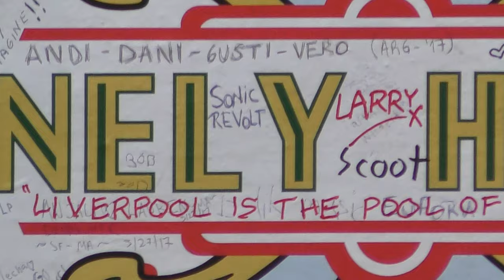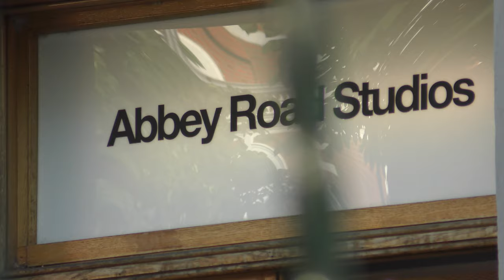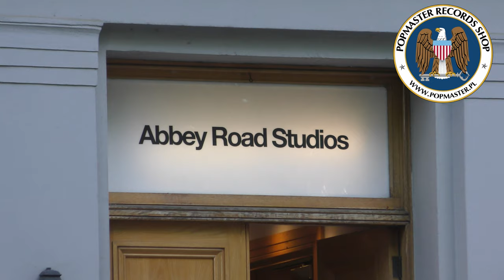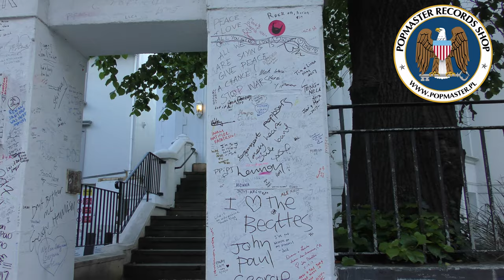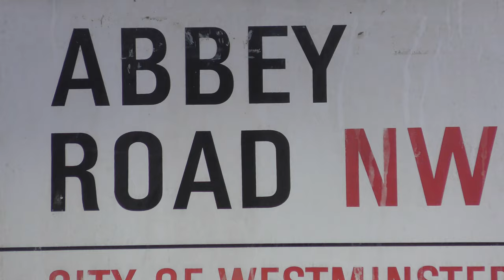Beatlesów Sierżant Pieprz 50 lat później.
The Beatles Sgt Pepper's 50 lat później.
Z okzaji 50 rocznicy wydania albumu Sgt. Pepper's Lonely Hearts Club Band grupy The Beatles mur okalający studio nagrań "Abbey Road Studios" (dawniej EMI Studios), został z tej okazji oklejony motywami z okładki albumu Sirżanta Pieprza. 2 lata później z okazji 50 rocznicy z sesji zdjęciowej na Abbey Road ponownie mury przed studiem na Abbey Road 3 zostały oklejone tym razem ze zdjęciami z przedostatniego albumu zespołu. Dodatkową atrakcją była możliwość wejścia na posesję studia nagrań i zrobiena sobie zdjęcia na olbrzymim tle pasów dla pieszych z zaparkowanym po lewej stonie wolksvagenie. Zdjęcie robione było dla wszystkich chętnych przez profesjonalnego fotografa wynajętego w tym celu i później rozsyłane pocztą mailową do ludzi którzy skozystali z tej okazji. Niestety mego zdjęcia do dnia dzisiejszego nie otrzymałem.